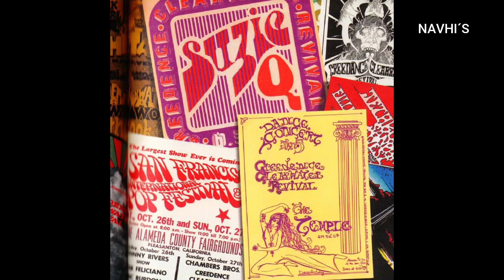CREEDENCE CLEARWATER REVIVAL CRAZY OTTO- NAVHI’S